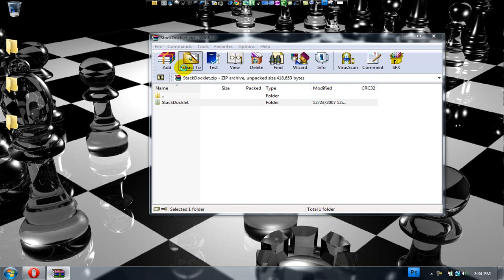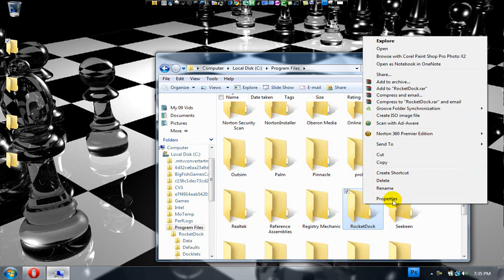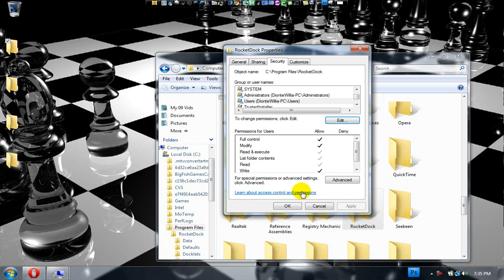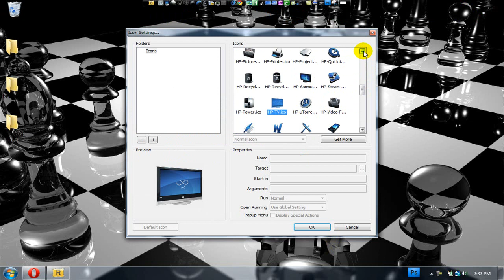How To Install RocketDock stack docklets and keep them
or